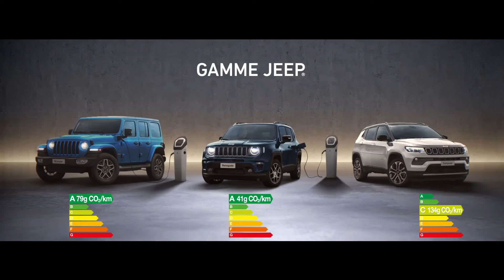Gamme Jeep® 100% électrique | Journées Electric Freedom (Spot TV)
En janvier, profitez des Journées Electric Freedom pour découvrir la gamme Jeep® 100% électrifiée !